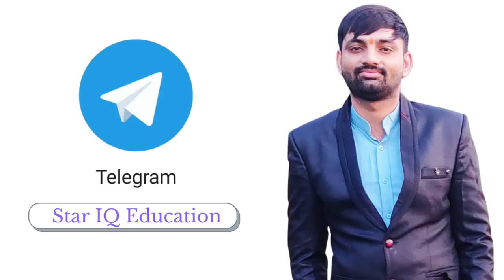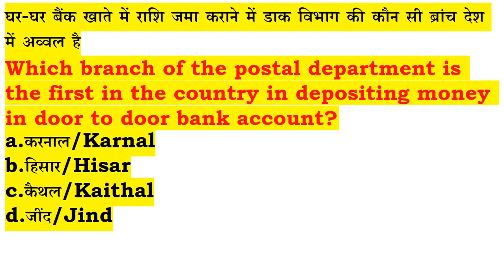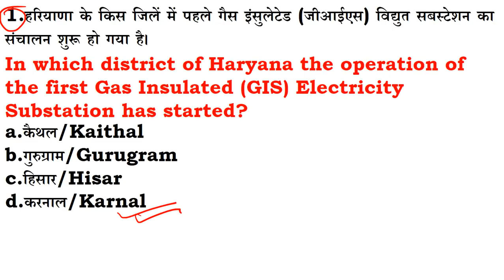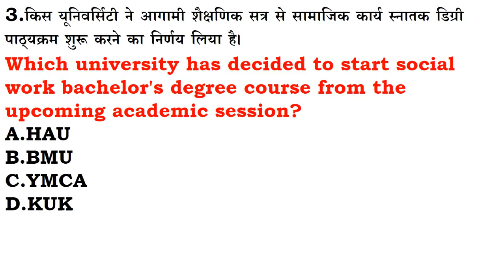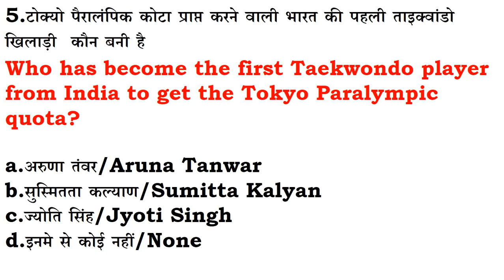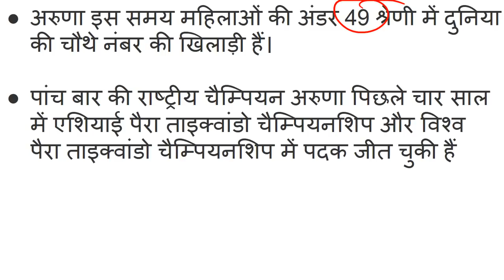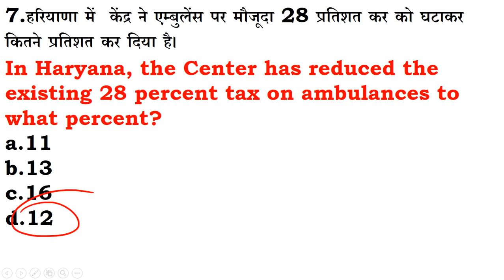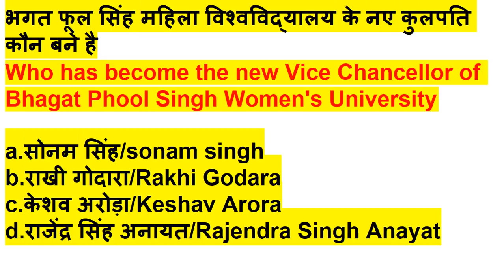HSSC Dose# 424|| 13 June 2021 Haryana Current Affair||Daily Haryana Current Affairs||HaryanaGK,HCS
class title: NCERT science MCQ and SSC PYQ

HSSCDose​​​​​​​​​​​​​​​​​​​​​​​​​​​​​​​​​​​​​​​​​​​​​​​​​​​​ || 12 June 2021 Haryana Current Affair|| Daily Haryana Current Affairs||HaryanaGK

HaryanaGK

June 2021  haryana current affairs 2021
haryana gk current affairs
haryana gk
may 2021
month current affairs 2021
haryana g.k
current affairs

gk haryana
HSSC Dose#412

Daily Haryana

87